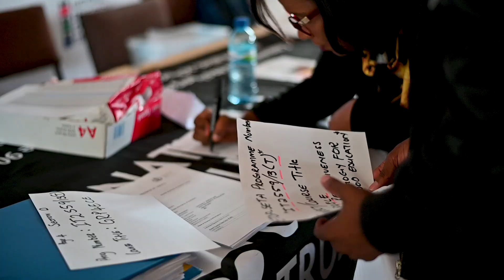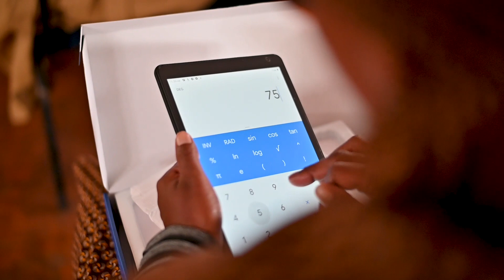Gender Responsive Pedagogy for Early Childhood Education (GRP4ECE)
The key deliverable for the National Education Collaboration Trust for Gender Responsiveness Pedagogy for Early Childhood Education for 2022 is to train 4000 ECD practitioners and Grade R teachers from four provinces namely Eastern Cape, Free-State, Northern Cape and Northern West Province. The training has been conducted in two folds methods through Face 2 Face sessions attended physically on all the four provinces. The second method is the provision of online training through the existing partnership with VVOB learner Management System (Promoting gender equality in early childhood development) this course is SACE accredited for Continuing Professional Development standards.

The National  Education Collaboration Trust has distributed 4000 tablets, with 10G of Data and 250 minutes to the ECD practitioners to enable the ECD team to complete the online course. The delivery of the training is implemented in partnership with the provincial department coordinators and subject advisors who are trained as master trainers for the Gender Responsiveness Pedagogy for Early Childhood Education.